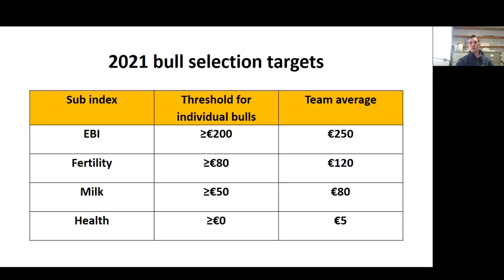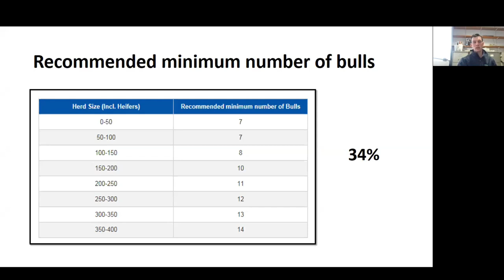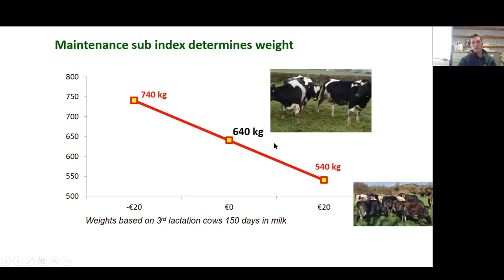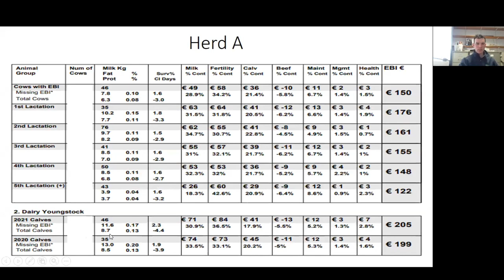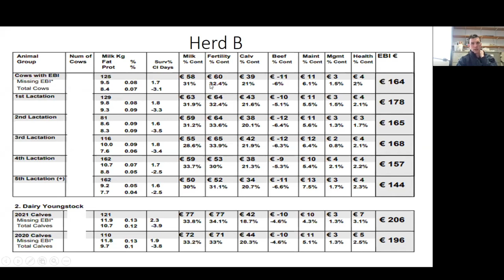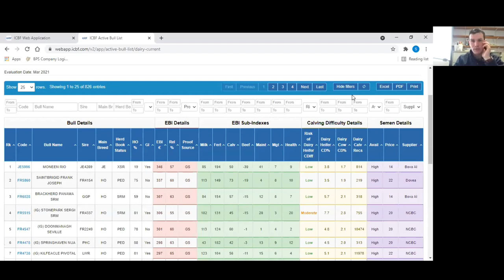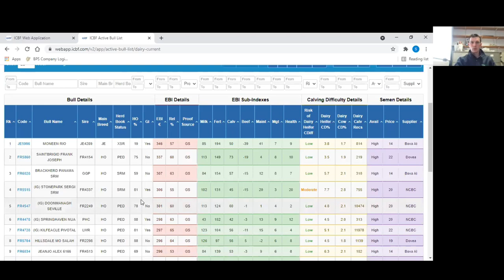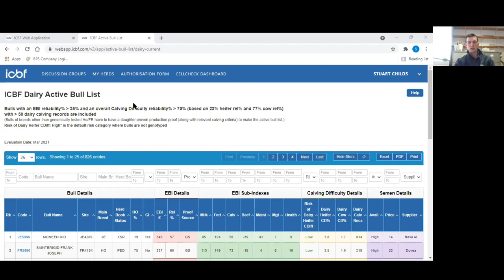Let's Talk Dairy - Bull Selection Targets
In this weeks episode of the series  'Let's Talk Dairy', Stuart Childs talks to us about bull selection targets. Stuart recaps on an overall guideline that Teagasc have issued to people in relation to the breeding targets for this year. How breeding can influence the direction of your herd will also be discussed. Over the last couple of years, there has been less emphasis put on the selection of bulls and more of a focus put on it now apposed to a herd trying to improve the breeding decisions for the farm itself. Stuart takes us through the 2021 bull selection targets relating to the thresholds of EBI, Fertility, Milk and Health.